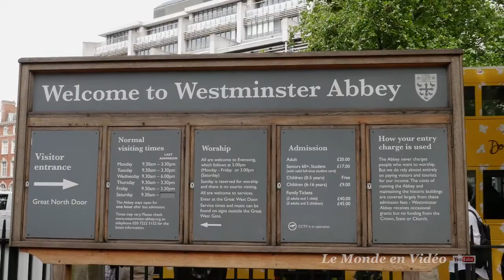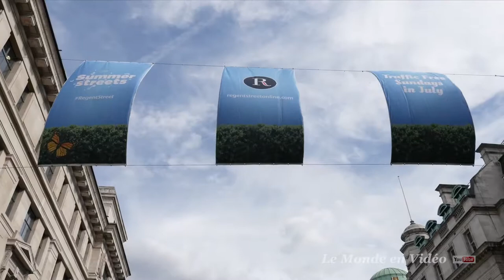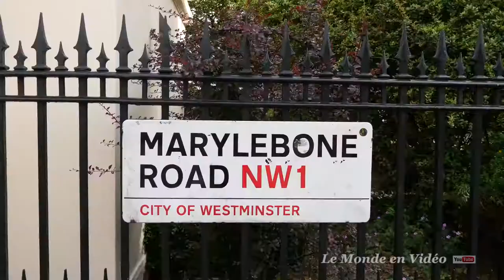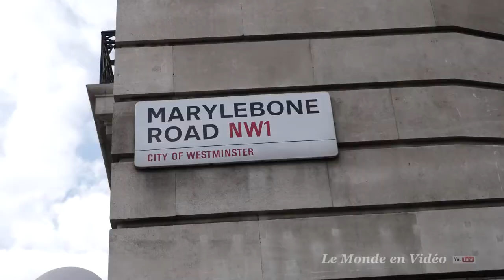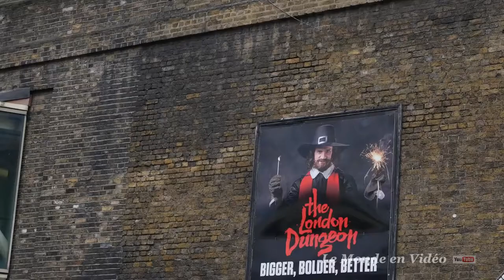London City Tour , England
Enjoy London

Two-day visit in London
Visit London with BigBus Blue & Red Tour
Main locations visited:
Buckingham Palace
The ceremony of change of guard at Buckingham Palace
Tower bridge
Regent Street St James
Picadilly Circus
Trafalgar Square
Cruise on the Thames
Melia White House Hotel